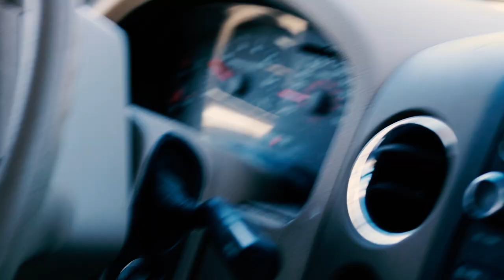Behind the Scenes of Grimamania - Revealing GTS Documentary Part 1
In this behind the scenes look Before GrimaMania a Revealing GTS Documentary Part 1 featuring GTS Jimmy Controversey with a look at the Greatest Wrestlemania Main Event In Backyard Wrestling History with a marvel Super hero saving Grims toy show from the aew wrestlers and hosts backyard wrestling entertainment gts vs aew double or nothing for wwe wrestlemania survivor series style ppv sports event 2019